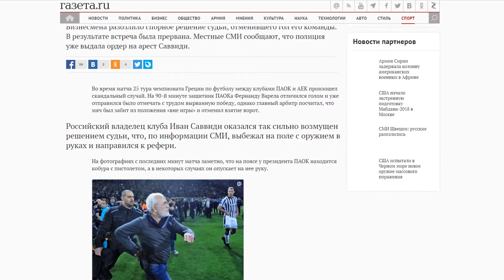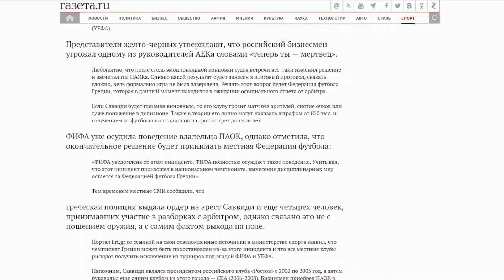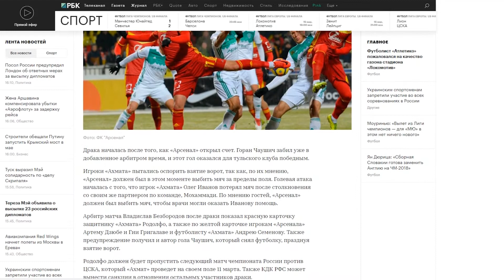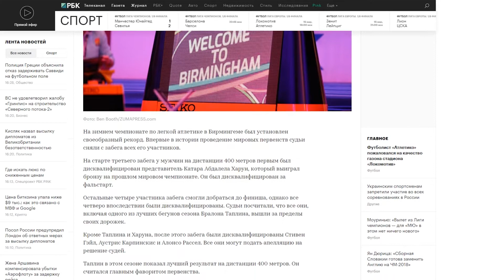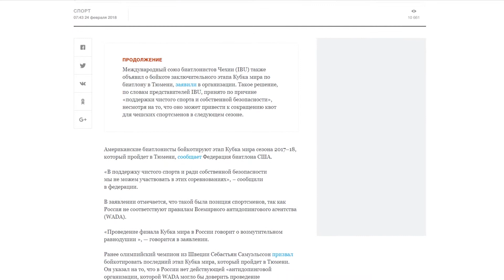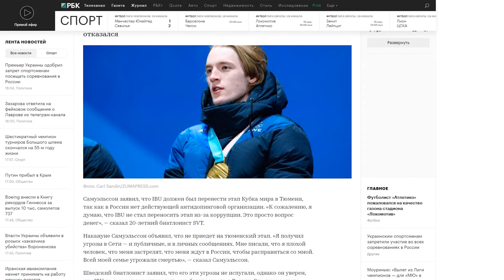Российский бизнесмен угрожал оружием на матче l Спортивости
Россию бойкотируют на мировых соревнованиях и многое другое.